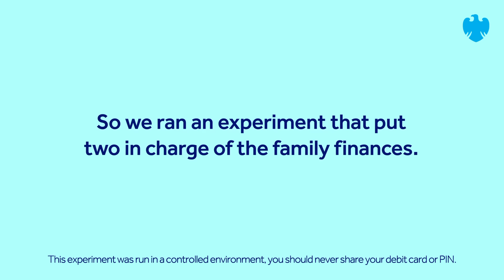Barclays Little Spenders - Episode 2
Learning about money early helps kids when they’re older.
Watch how the Bhaker children budgeted for a petting zoo in our second instalment.  What could possibly go wrong?